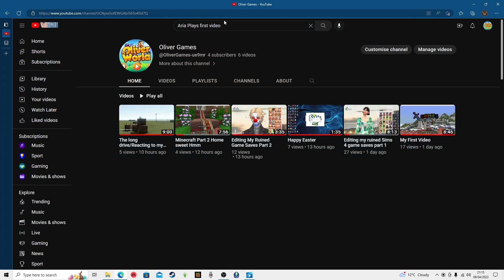My new House